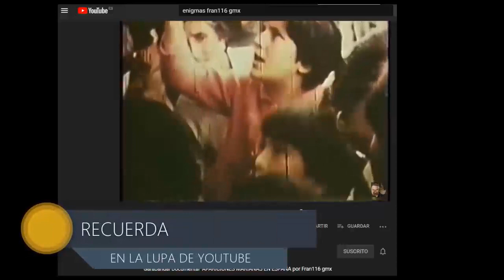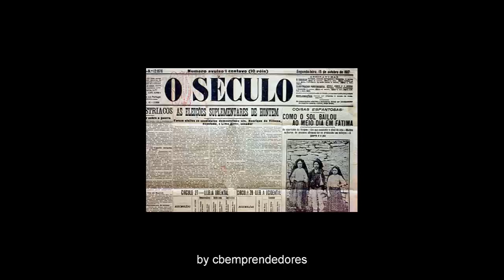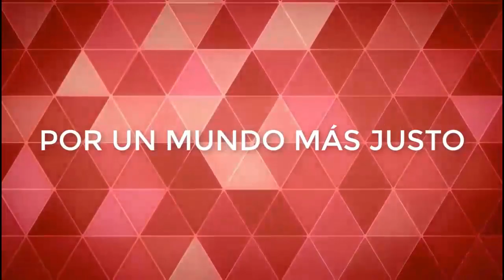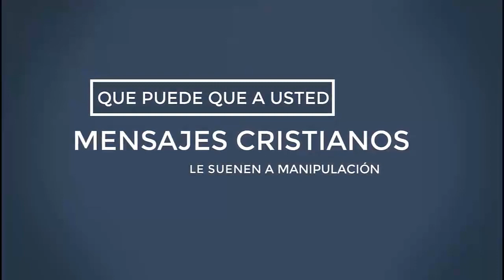Historia de las APARICIONES y MILAGRO del sol de la VIRGEN DE FÁTIMA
APARICIONES || MILAGRO FATIMA || tu abres camino
apariciones que no debes mirar solo.
apariciones y templos sagrados. Tras el mito
La profecía perdida de la Virgen de Fátima
Las apariciones de la Virgen de Fátima
Fátima es una freguesia portuguesa del concelho de Ourém en la sierra de Aire, con 71,29 km² de área y 11 596 habitantes (2011).1​ La densidad es de 162,7 hab/km². La población pertenece a la provincia de Beira Litoral, en el distrito de Santarém y en la región Centro de Portugal (Región de las Beiras), subregión de Medio Tajo. Su fama mundial se debe a las apariciones de la Santísima Virgen María en la Cova da Iria reportadas por tres pastorcitos desde el 13 de mayo hasta el 13 de octubre de 1917.

A nivel eclesiástico, la ciudad de Fátima es simultáneamente sede de diócesis con la ciudad de Leiria. El nombre de la entonces renombrada diócesis de Leiria-Fátima fue atribuido por el Papa Juan Pablo II el 13 de mayo de 1984. La única parroquia existente en la ciudad tiene como patrona a Nuestra Señora de los Placeres. La freguesia de la Sierra, como era originalmente conocida, fuera desmembrada de la Colegiada de Ourém en el año 1568.

Debido al Santuario de Nuestra Señora de Fátima, así como la construcción de muchos conventos y monasterios católicos, la ciudad se ha convertido en uno de los más importantes destinos internacionales de turismo religioso, recibiendo cerca de seis millones de personas al año.

​Si deseas contribuir a que pueda seguir realizando mi trabajo puedes hacer una donación
Si prefieres realizar una transferencia bancaria me puedes escribir a;
Y DA UN LIKE
MI BLOG